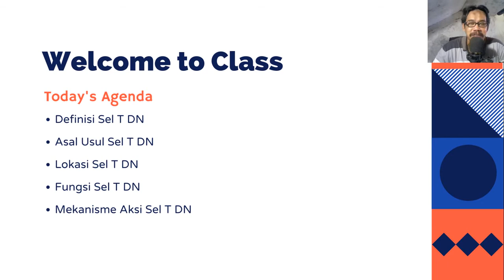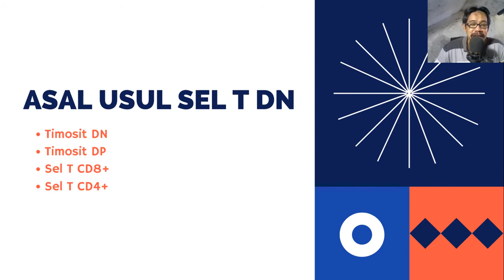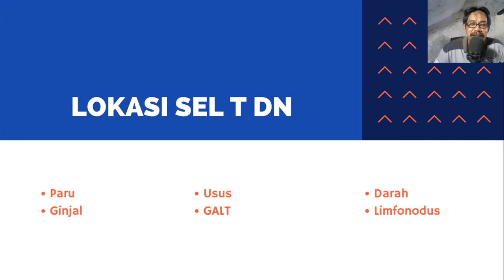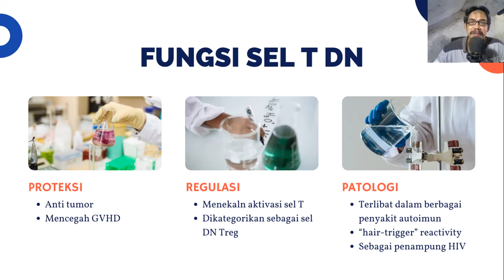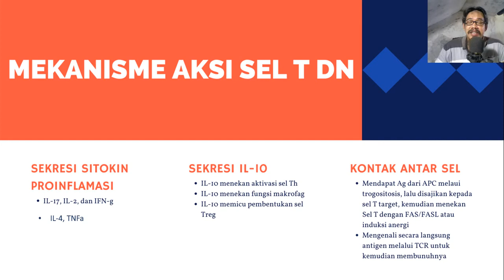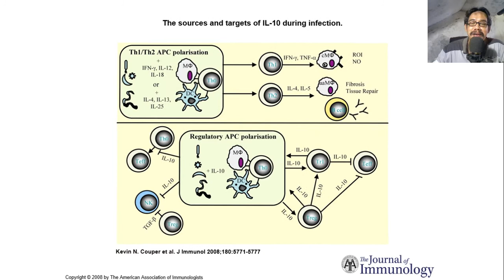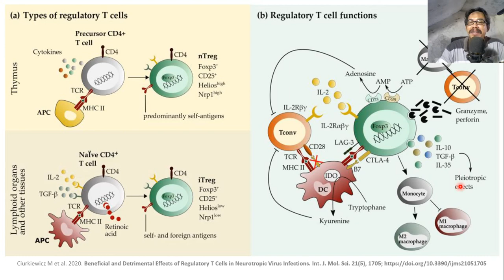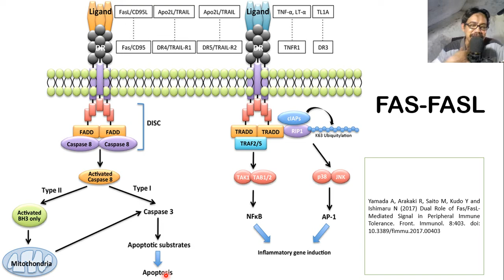SEL T DOBEL NEGATIF (SEL T CD3+CD4-CD8-)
Pembahasan mengenai:
1. Definisi sel T dobel negatif (DN)
2. Asal-usul sel T DN (sentral & perifer)
3. Lokasi sel T DN
4. Fungsi sel T DN
5. Mekanisme aksi sel T DN (sekresi sitokin, regulasi, dan imunosupresi kontak antar sel termasuk di dalamnya efek FAS-FASL, direct killing, dan sekresi sitokin)